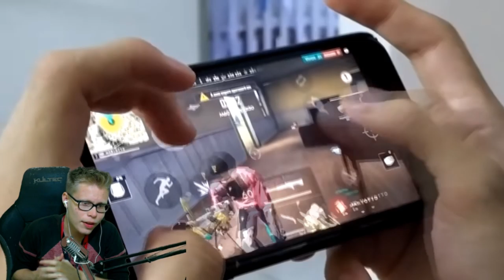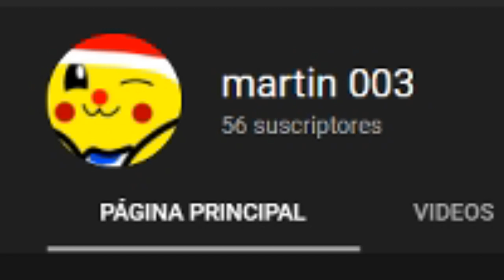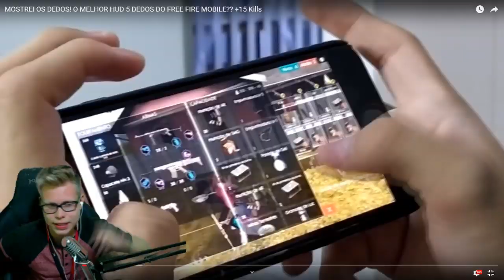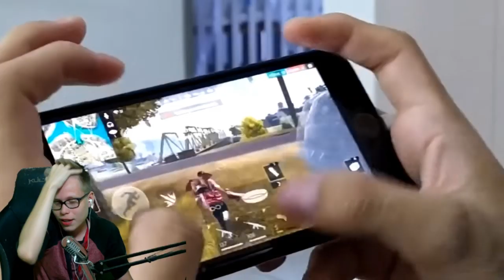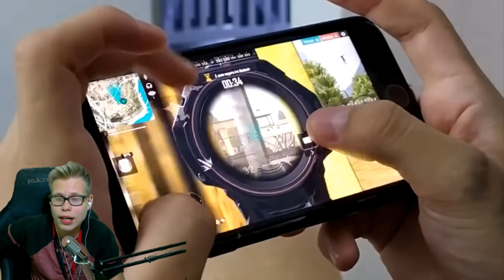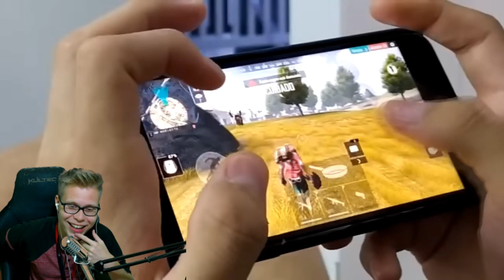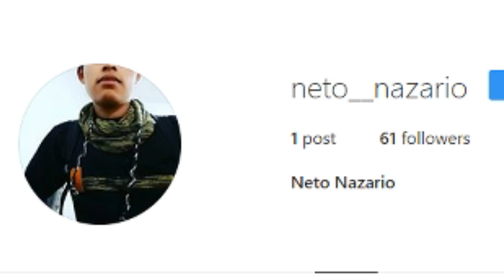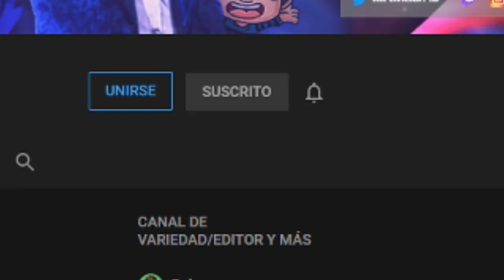Así se JUEGA a 6 DEDOS en FREE FIRE !! *locura máxima* / ¿Cómo jugar a 5 dedos en Free Fire?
◆FACEBOOK || ABRE PARA MÁS INFO

Por un lado hay gente normal que juega a 2 dedos, otros tryhards que juegan a 4 dedos y luego están estos psicopatas JAJA se la rifan! (en especial el segundo :v) META: 400 LIKAZOS! 😋🤩😻

Intro: Peyruis - Swing
Outro (final): Charlie Puth - Betty Boop (better drop)